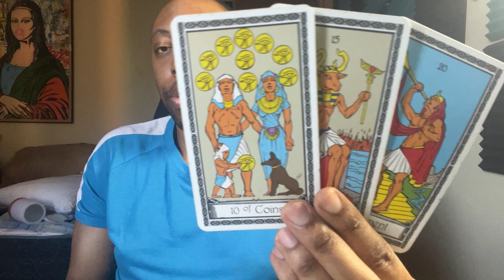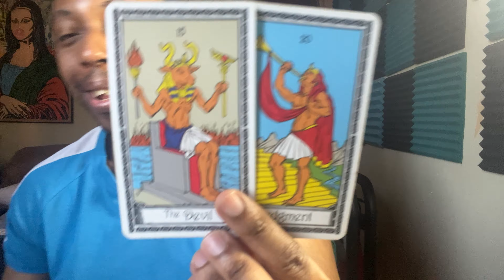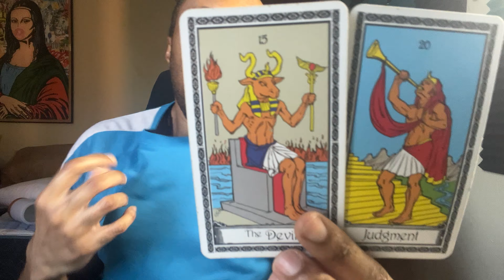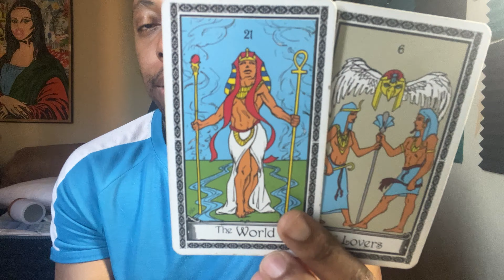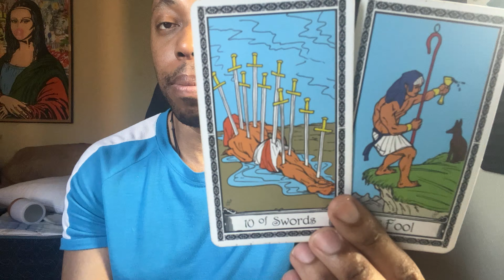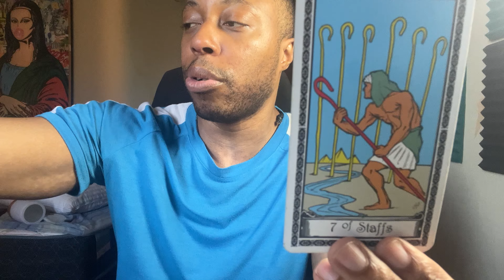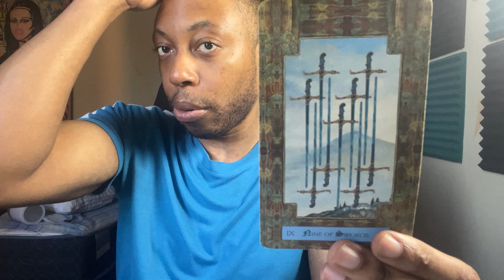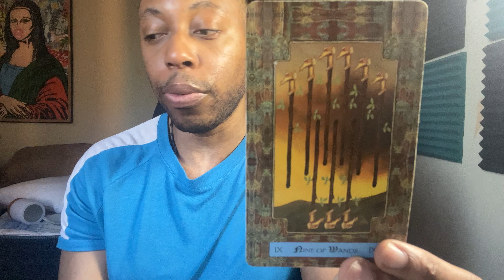GEMINI MARCH 2024-YOU DO NOT HAVE TO DATE NEAR YOUR LOCAL POST OFFICE